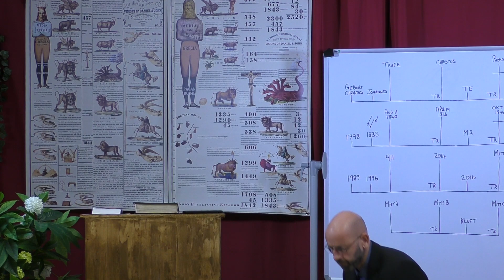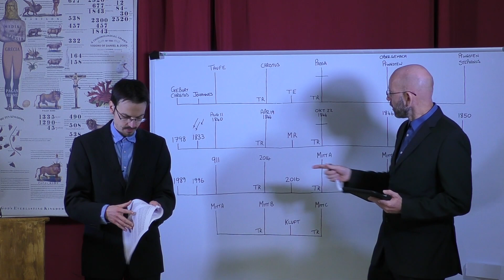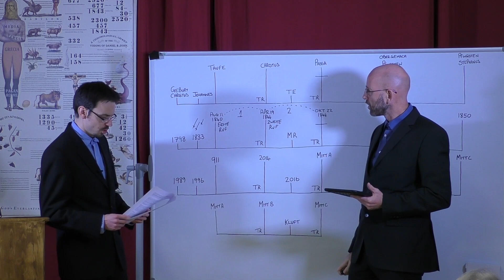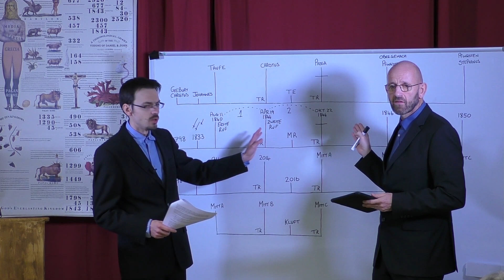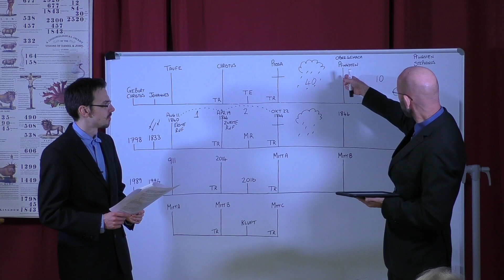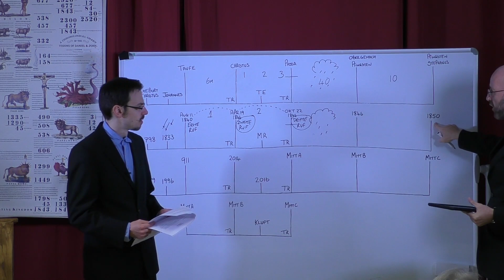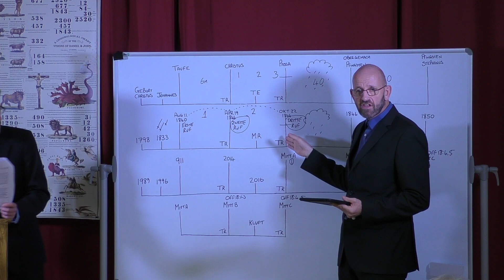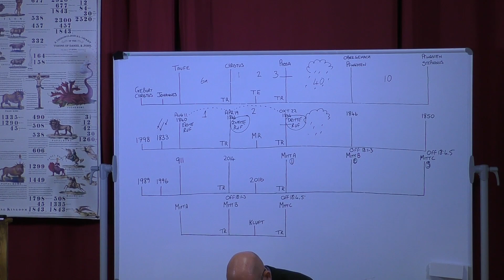1. Mark Bruce - Die Struktur Teil 1